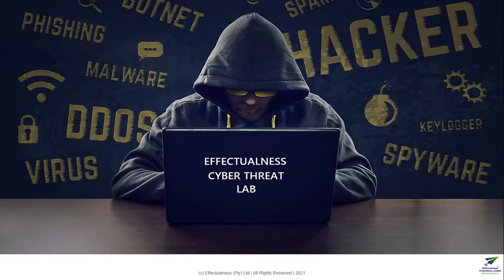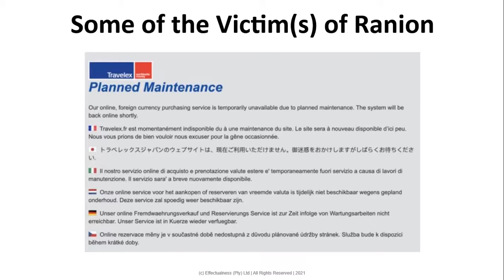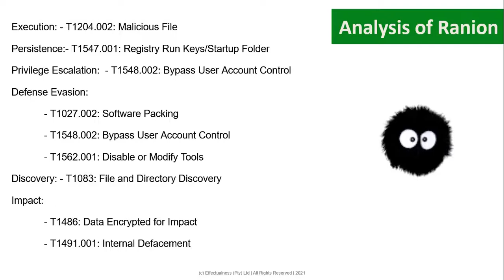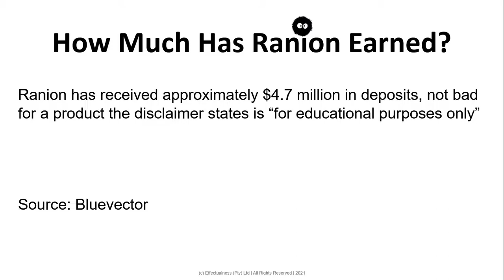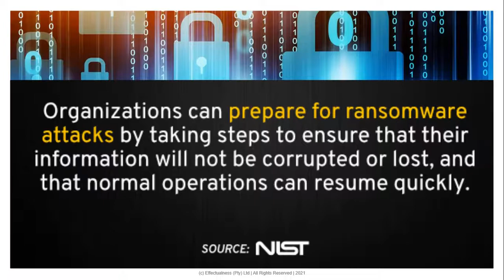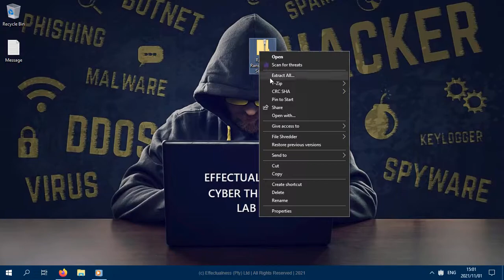Ranion Ransomware vs SentinelOne Complete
In this video, we will provide users with insightful information followed by a live demonstration on our live endpoint as we believe in SentinelOne.

Together with S1 have the power to be effective in mitigating such cyber attacks at machine speed.

We invite you to gain more insights on SentinelOne's singularity platform on our website and to gain access to requesting a demo followed by a proof of concept in contrast to your existing security solution.

We place SHA256 hashes to ensure the validity of any external links that you may click on is valid and that it does not point you in the direction of malware like Ranion demonstrated in this video.

SHA256 HASH:
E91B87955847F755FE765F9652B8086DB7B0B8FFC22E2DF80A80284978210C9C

Note: We are official and accredited channel partners with SentinelOne.